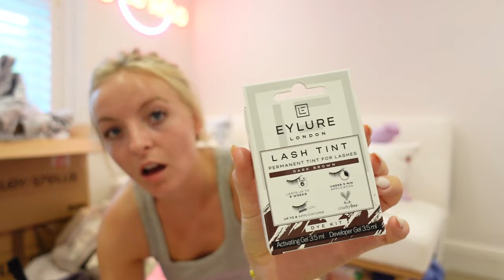PACK WITH ME FOR BALI | 1 MONTH IN SOUTH EAST ASIA, 110L RUCKSACK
HI darlings!!! eeekkk its Bali time!!! YAY

1 month travelling round south east asia STARTS TODAY!
If you want to join one of our trips then follows galswhotravel_ on insta !!!